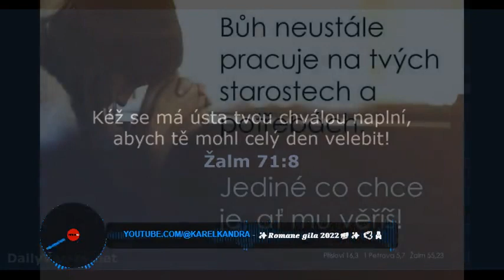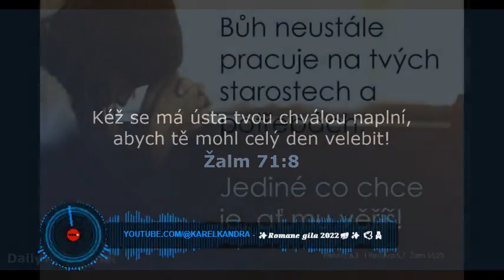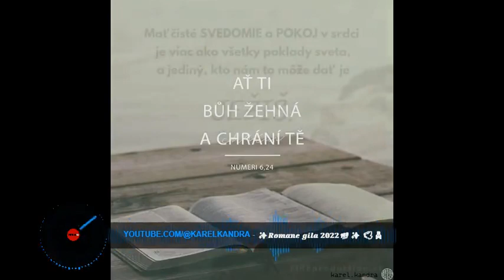č2**chvalte pana každém čase. 💫✨𝑹𝒐𝒎𝒂𝒏𝒆 chvaly ✨ 🕊🙏